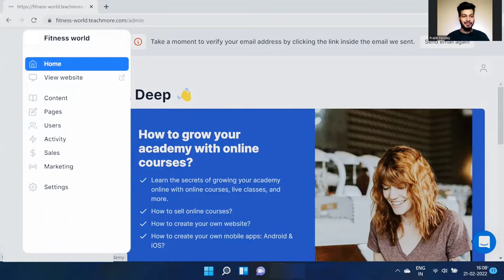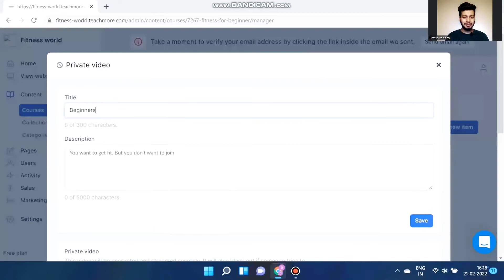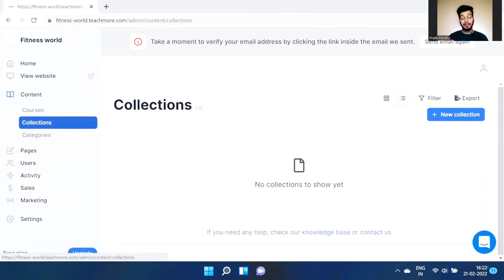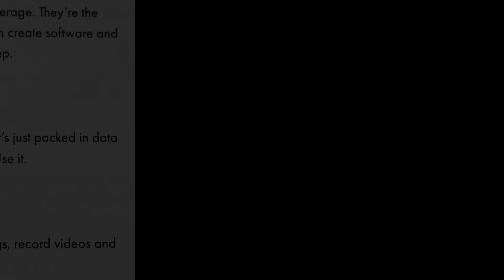MOST Profitable Online Business to Start | In Hindi | Make Passive Income Online with Teachmore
About Video: In this video, learn how to make a handsome passive income using online courses. Here's a step-by-step guide to help you understand how to earn with Teachmore. Set up a steady income and sell your courses effortlessly with Teachmore.

Hello Everyone, I am Pratik Pandey working in SaaS Sales for the last 6 years. I was unsure about the process when I entered the SaaS sales industry, and was a little scared too. I find out after many trials how I can support and boost the revenue and job module of the entire company with SaaS solutions. Also today, many Indian businesses do not realize the value of introducing automation and software to increase the efficiency of workers and save costs for bringing Indian organizations to the top tier on a global level.

Helped these organizations automate their logistics: LnTecc, Anmol Industries, Shyam Steel, Haldiram's, Dynamic Cables, MP Birla Group, ISGEC Heavy Eng, Daawat Rice, and many more.

easy ways to make money online fast
starting a business step by step
starting a business from home